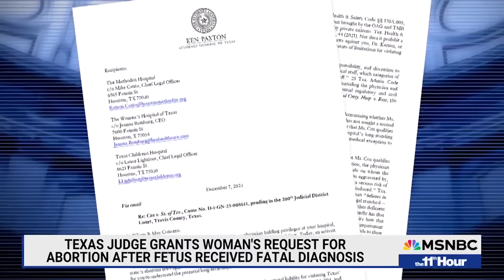Watch The 11th Hour With Stephanie Ruhle Highlights: Dec. 7